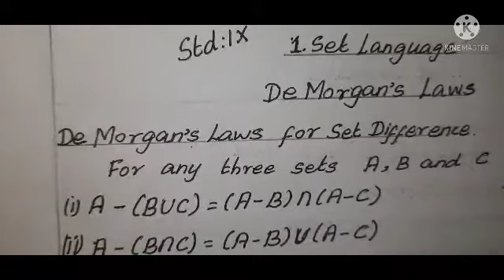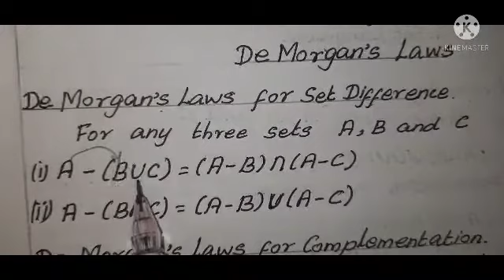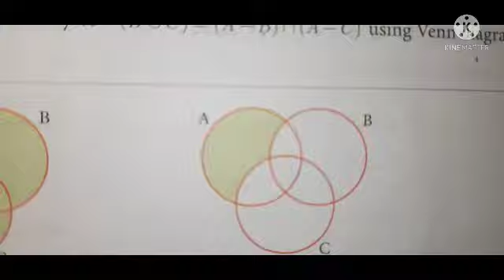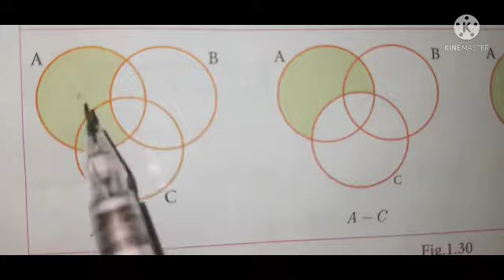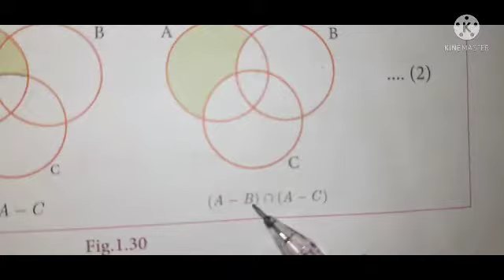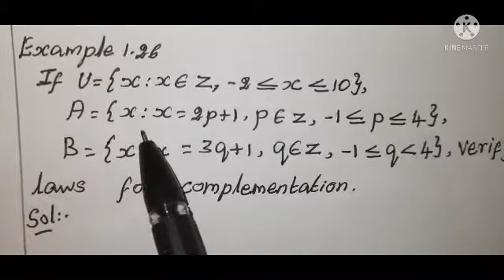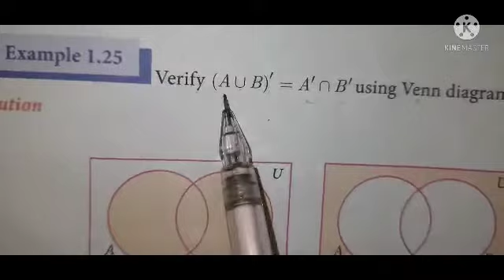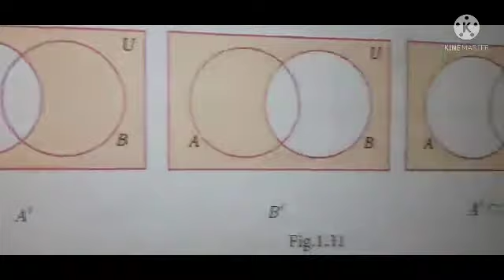Std 9th Maths TN(SAMACHEER)Syllabus/Chapter1 Set Language - De Morgan's Laws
&Examples

 " Beulah Maths "